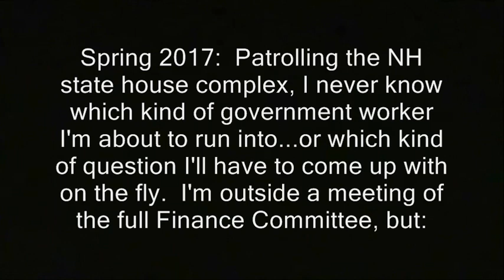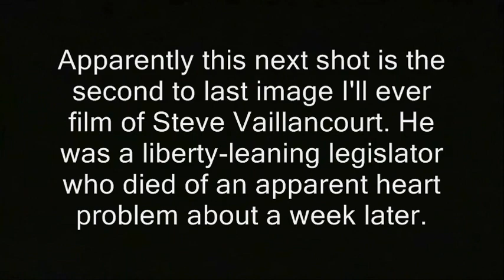NH: Govt. says govt. exacerbated invasive species problem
' Spring 2017:  Patrolling the NH state house complex, I never know which kind of government worker I'm about to run into...or which kind of question I'll have to come up with on the fly.  I'm outside a meeting of the full Finance Committee, but:

Apparently this next shot is the second to last image I'll ever film of Steve Vaillancourt. He was a liberty-leaning legislator who died of an apparent heart problem about a week later.

filming recording right to record. new hampshire donald trump hillary clinton campaign election 2017 ron paul. bans forbids don't film me no filming turn the camera off type stuff , journalists journalism rand paul government meetings, anarchism anarchists , feds nh freedom, daisy. liberation successful resistance movements. grabs camera first amendment censorship free speech freedom of the press media restrictions alternative facts fake news vs. real news.  photography is not a crime carlos miller just kept recording photographers videographers dave ridley report new hampshire primary. federal reserve julian assange, politics authoritarians. christopher cantwell chris activism Stefan Molyneux video jerk cop cops busybodies. ridleyreport indie reporters republicans independent journalism constitutionalistsvlogs police libertarianism voluntaryism bernie sanders voluntaryists edward snowden open meetings act right to know law requests libertarians John McAfee. bradley manning chelsea sovereign citizens photography is not a crime carlos miller wmur channel 9 maggie hassan wood margaret kelly ayotte ian freeman democrats. liberty alliance ben swann full disclosure secession independence secessionists sovereignists george soros stop free keene penn and teller penn jillette gillete teller's bullshit. mercatus center cato institute charles david koch brothers collapse of the united states empire second civil war imperial creative commons license hunter s. thompson police brutality  video free to use common core smarter balance testing standardized john birch society videographers. downsize dc free talk live americans for prosperity tea party granite grok rich girard at large first amendment free speech freedom of the press the press media  free state project atlas shrugged galt's gulch in real life reality show tv.  thin blue line all lives officers public domain footage gonzo journalism ron paul daisey. talk radio walter williams rush limbaugh frank guinta constitutional convention of the states balanced hand over camera grabs camera attacks reporter liberland alex jones libertarian party ammon bundy cliven militias calexit brexit nhexit nhexit.com texit. black lives matter ayn rand fbi riots unrest civil rights. Totalitarianism.  abuses human rights granite state new england northeast standing rock pipeline adversary confrontations confronts questions debate gary johnson justin amash amaash socialism fascism antifa social justice warriors sjw govt., government, invasive species, weeds, libertarians, public domain, new hampshire, nh,